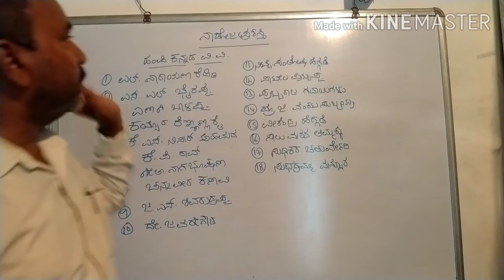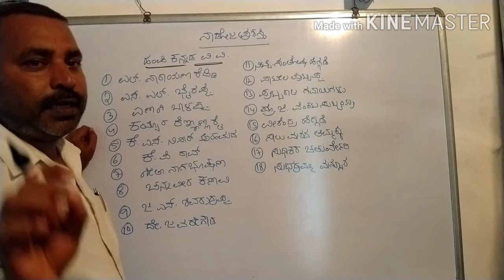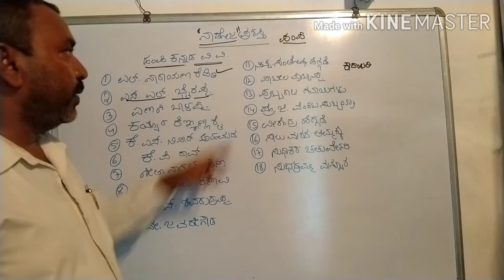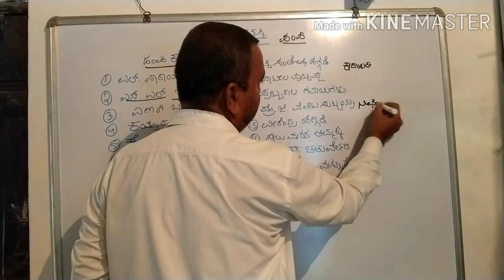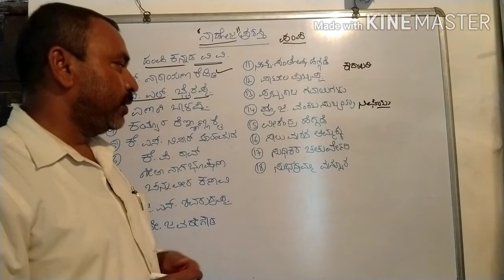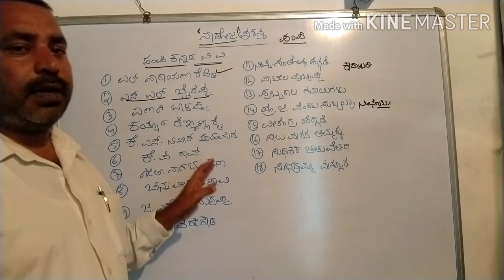ನಾಡೋಜ ಪ್ರಶಸ್ತಿಯ ಕುರಿತು ಪರಿಚಯ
ಕನ್ನಡ ನಾಡಿನ ಪ್ರತಿಷ್ಠಿತ  ಹಂಪಿ ಕನ್ನಡ ವಿಶ್ವವಿದ್ಯಾಲಯದವರು ಪ್ರಧಾನ ಮಾಡುವ ನಾಡೋಜ ಪ್ರಶಸ್ತಿಯ ಕುರಿತು ವಿಶ್ಲೇಷಣೆ ಮಾಡಿದೆ.

teligram group

ಎಲ್ಲ YouTube ವಿಕ್ಷಕರಿಗೆ ಧನ್ಯವಾದಗಳು